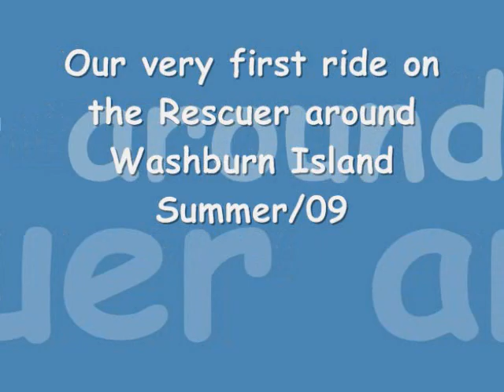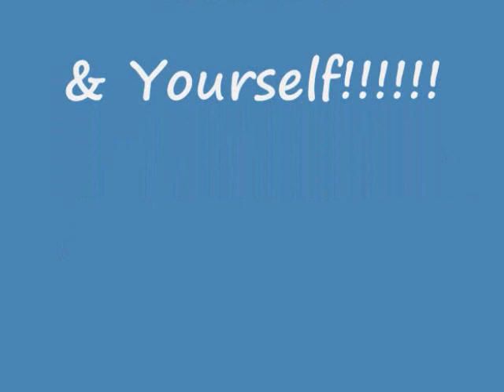Zodiac Boat Ride Around Washburn Island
Our very first ride on the zodiac rescue boat, nicknamed "Tartaruguinha" that means Little Turtle in Brazilian Portuguese, around Washburn Island in a wonderful sunset last summer/09.

Eel River's and Wacoit bay's waters were looking like a mirror, nice and warm in a very agradable summer sunset. no bugs problems!

Here we are for adventures people that are looking for new boating experience in Cape Cod!